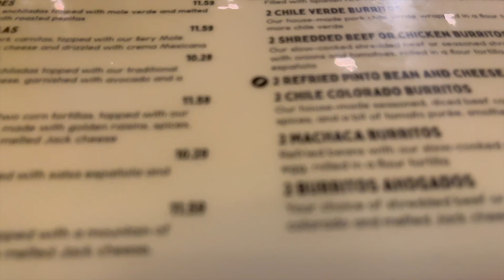Salt Lake City, Utah | Travel Vlog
We are on the road again! This time, we have stopped in Salt Lake City, Utah. We stayed just north of SLC proper near the Lagoon Amusement Park. We got some food and explored a little before we had to get back on the road.

Some of our Gear:
Small Camera
Our Gimbal
ND Filter
GoPro Hero 8 Black